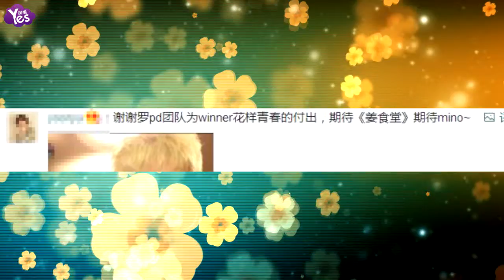【2年前】《姜食堂》將播 接檔《花樣青春》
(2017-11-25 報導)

據相關消息，《新西游記外傳-姜食堂》將于當地時間12月5日10時50分迎來首播，接檔于本月28日播出最后一期的WINNER的《花樣青春》。